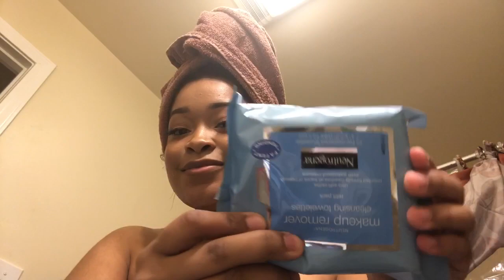Out of shower/night time routine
Stalk us on Instagram @ picssofus